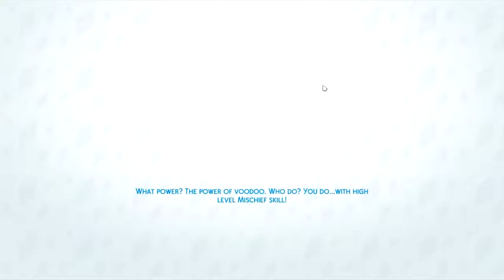PREGNANCY AND CHILDBIRTH THE SIMS 1 TO THE SIMS 4 GAME EVOLUTION